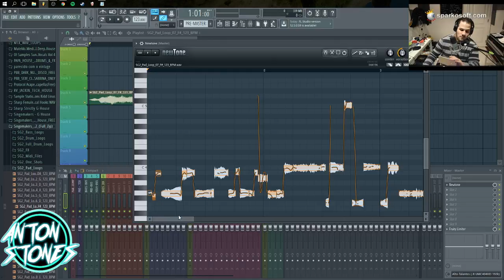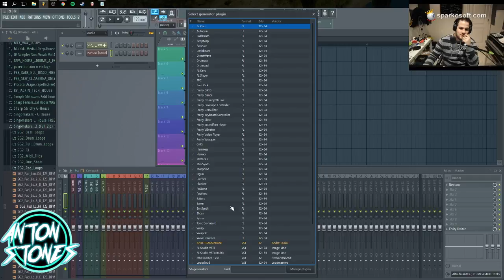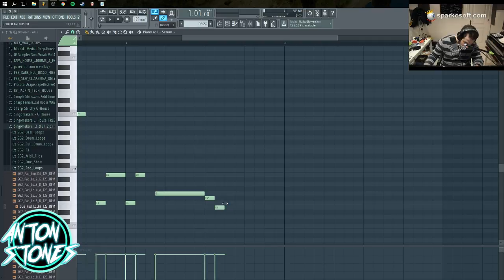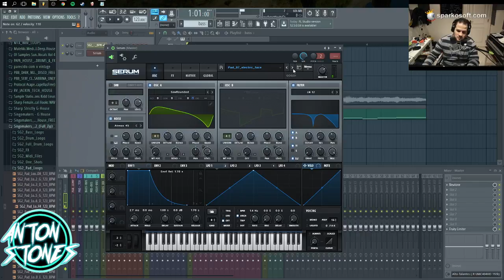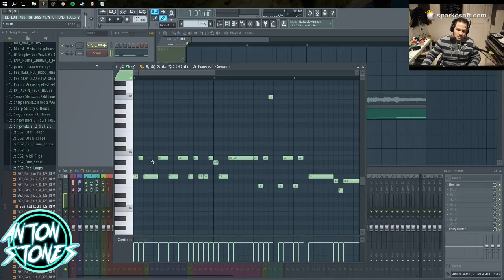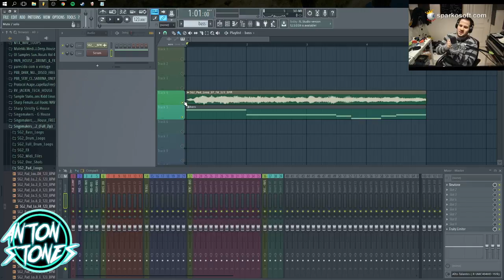Converter Sample Para Midi (Fl Studio)